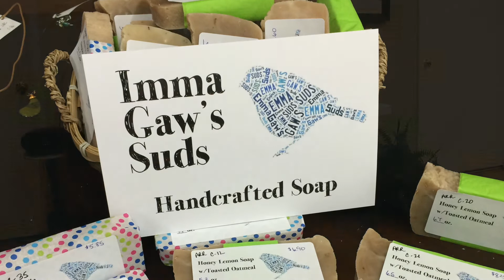SASI Christmas Sale 2014